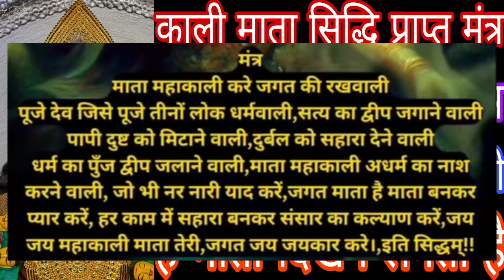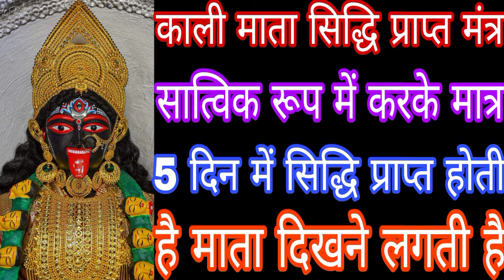काली माता सिद्धि प्राप्त मंत्र सात्विक रूप में करके मात्र 15 दिन में सिद्धि प्राप्त होती है माता M.B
काली माता सिद्धि प्राप्त मंत्र सात्विक रूप में करके मात्र 15 दिन में सिद्धि प्राप्त होती है माता दिखने लगती है